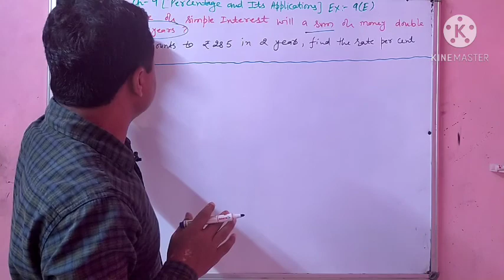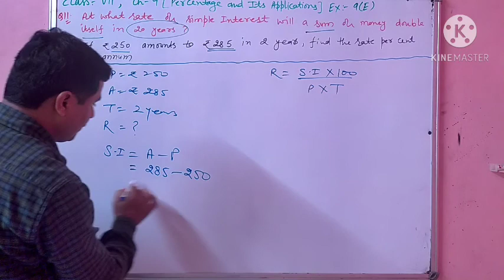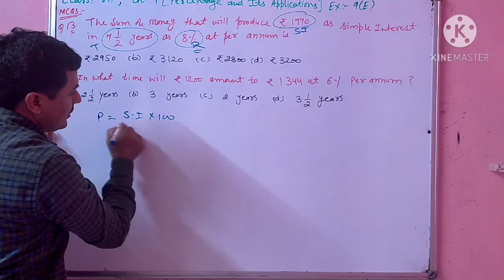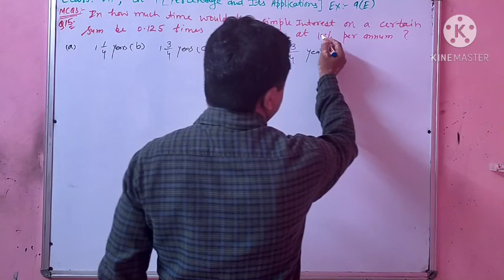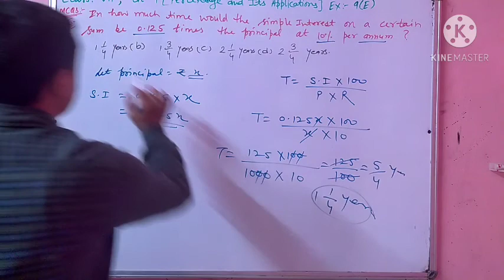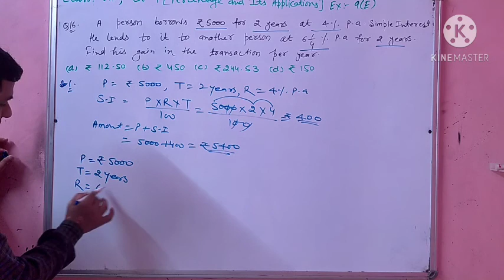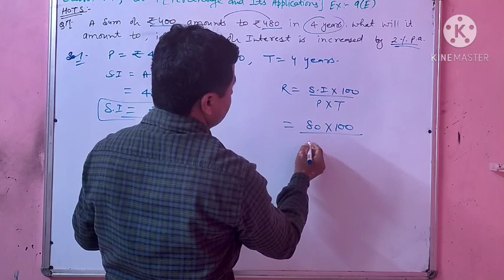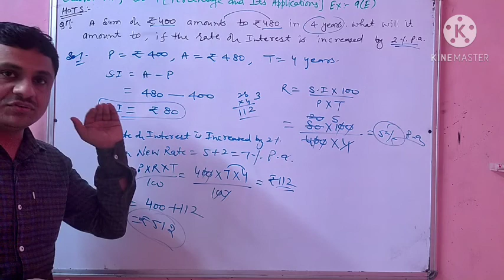7th||Ex-9(E)||Q.N.11th to last 17th